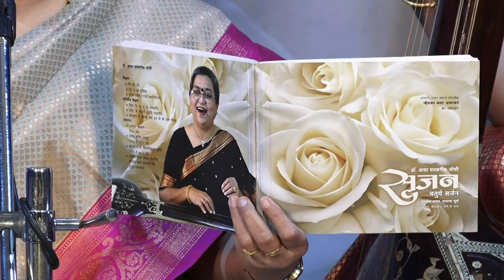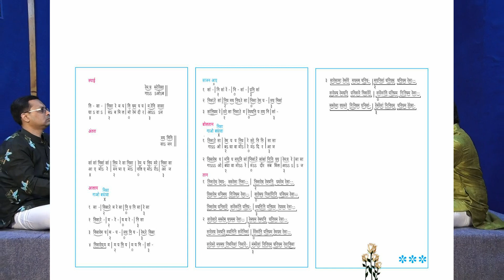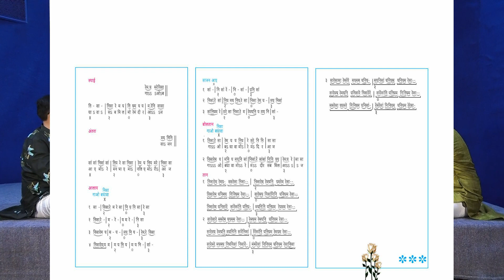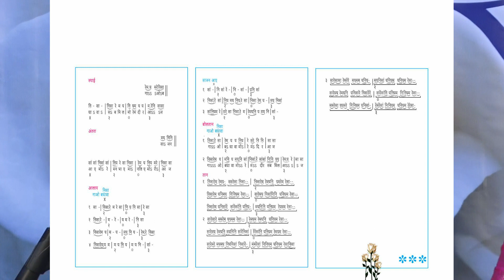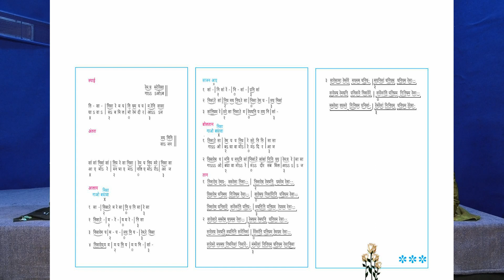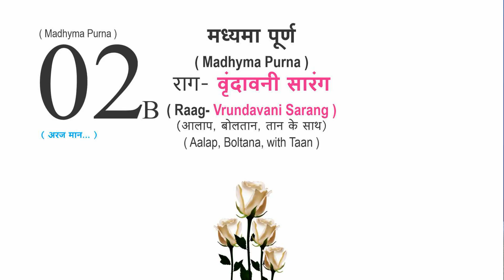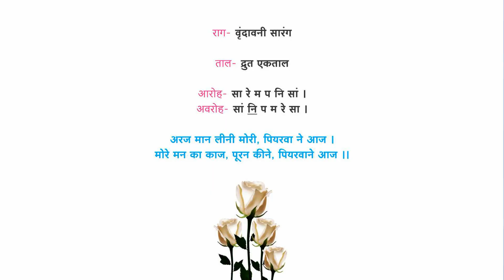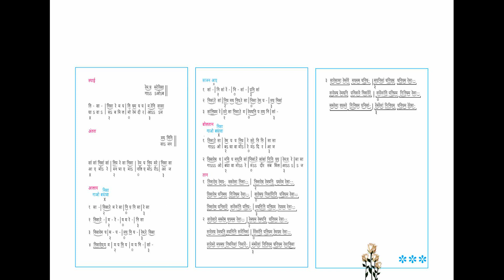Dr Asha Parasnis Joshi Rag Vrindavani Sarang Bada Khyal With Alaptan Madhyama Purn GandharvaSylabus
Dr Asha Parasnis Joshi
Education:B. SC, M.A, Sangeet Praveen (1st in India)
Music Education: Father-Prof M R Parasnis
Mother: Shrimati Indumati Parasnis
Padma Vibhushan Dr Prabha Atre from 1979
Phd guidance from Shri Vasantrao Rajopadhye & Shri G G Ranade
1st prize in Akashwani classical music competition  in 1983 (Master Krishnarao Phulambrikar gold medal)
Many more 1st prizes in state level Music competitions.
Music concerts: 3rd May 1980 Ambejogai (1st)
After all over India
Recognised & Graded Artist by Akashwani & Doordarshan.
Executive member for ABGMV From 1985 to 1988
Music Educator: Aamupa Kalyan till 1989
Moris college Nagpur 1989 to 1991
S N D T College Mumbai 1993 to 2013
Head Co ordinator for Mhaiskar Kala Adhyasan operated by Kalyan Gayan Samaj.